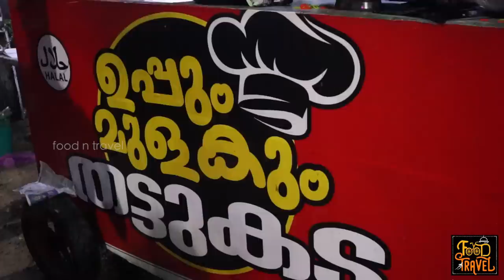Kochi Thattukada and High Court Kulukki with Ajay Stephen | ഉപ്പും മുളകും തട്ടുകടയും കുലുക്കിയും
Thattukada otherwise street food kiosks in Kerala are among the favorites of foodies during night explorations. Uppum Mulakum is a unique thattukada set at Panampilly Nagar. We enjoyed Mandi Rice, Ghee Rice, and Lebanese Rice with Punjabi Chicken, Beef Deep Fry, and Chicken Fry.
തട്ടുകടകൾ നമ്മൾ മലയാളികൾക്ക് ഒരു വികാരം ആണ്. തട്ടുകടകളുടെ രുചികളും ഒരു സന്തോഷം ആണ്. ഇത് കൊച്ചിയിലെ പനംപള്ളിനഗറിൽ ഉള്ള ഒരു ചെറിയ തട്ടുകട. ഇവിടെ എല്ലാ ദിവസവും ഒരു സ്പെഷ്യൽ റൈസ് ഉണ്ടാവും. ചിലപ്പോൾ അത് സൗദി റൈസ് ആവും, ചിലപ്പോൾ അത് യെമെനി ആവും. ഞങ്ങൾ പോയ ദിവസം അത് ലെബനീസ് റൈസ് ആയിരുന്നു. ഒപ്പം നല്ല മൊരിഞ്ഞ കോഴിക്കാലും പഞ്ചാബി ചിക്കനും. ഞങ്ങൾ എന്ന് പറഞ്ഞാൽ അജയ് ബ്രോയും പുള്ളിക്കാരന്റെ ഫ്രണ്ട് ഷബീറും പിന്നെ ഹാഷ്മിയും ഞാനും. തട്ട് വിഭവങ്ങൾ കഴിഞ്ഞ് ഞങ്ങൾ പോയത് ഹൈ കോർട്ട് വാക് വെയിലെ കുലുക്കി സർബത്ത് നുകരുവാൻ.
Our first food stop was at Uppum Mulakum Thattukada. At Uppum Mulakum Thattukada we tried combo rice (which included Mandi Rice, Ghee Rice, and Lebanese Rice). Among the three, I liked Mandi Rice while Ajay enjoyed Lebanese Rice. We also tried Beef Deep Fried, Chicken fry, Chicken Punjabi, and Beef Roast. If asked to rate the place, Food N Travel would do as below:
Food: 😊😊😊😊😑 (4.3/5)
Service: 😊😊😊😑(3.8/5)
Ambiance: 😊😊😑(2.8/5)
Accessibility: 😊😊😊😊😑 (4.3/5)
Price: Low to moderate
Parking facility: No, but you can easily find a parking space nearby
After our thattukada experience, we drove to the High court walkway near Marine Drive in Kochi. There we wanted to try some of the best Kulukki Sarbath in the city. I tried boost kulukki while Ajay tried Pineapple green chili kulukki. While I enjoyed boost kulukki, Ajay did not enjoy his version.
Food: 😊😊😊😑 (3.9/5)
Service: 😊😊😊😑(3.8/5)
Ambiance: 😊😊😑(2.5/5)
Accessibility: 😊😊😊😊(4.0/5)
Price: Moderate
Parking: We found it tough to find a parking space near around.